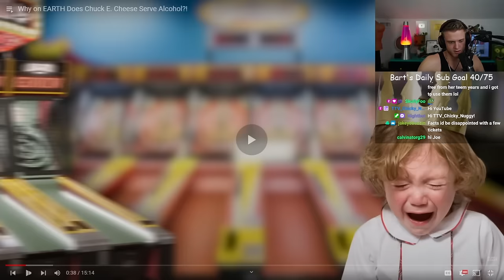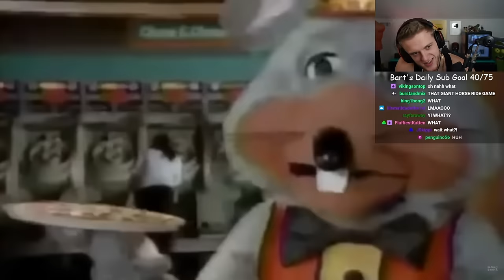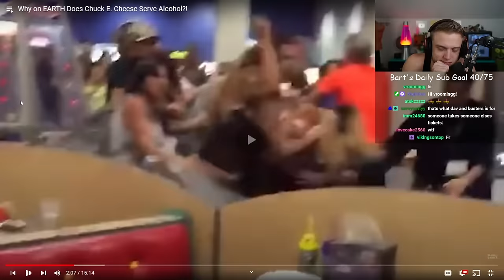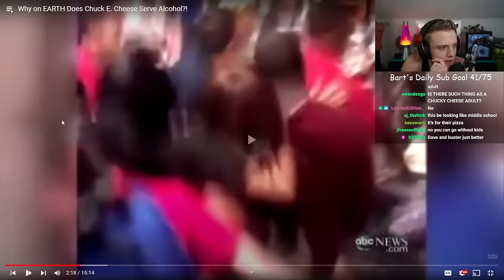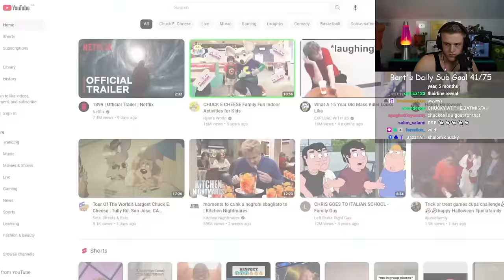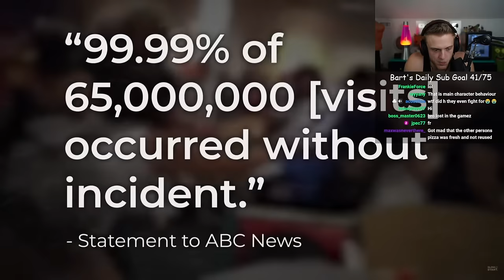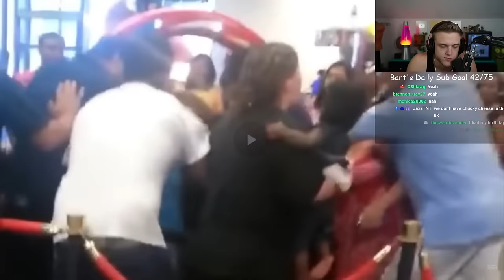Chuck E. Cheese Has An Alcohol Problem...